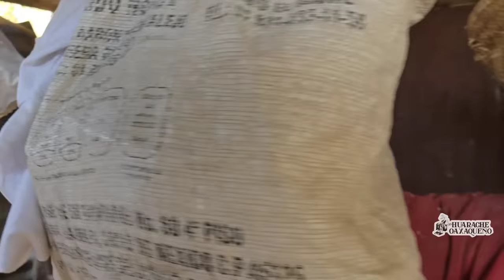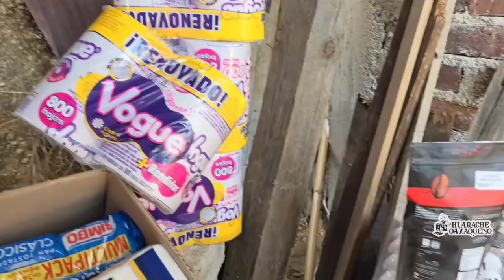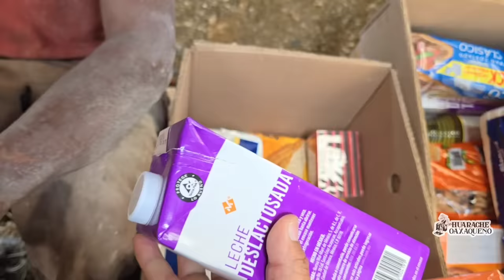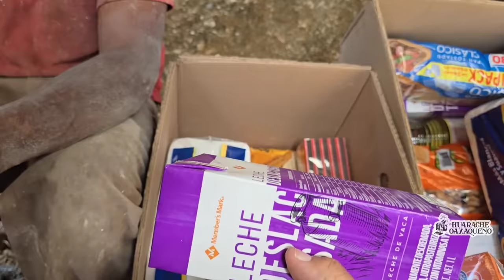"Estoy alejado del odio y la maldad"|Margarito